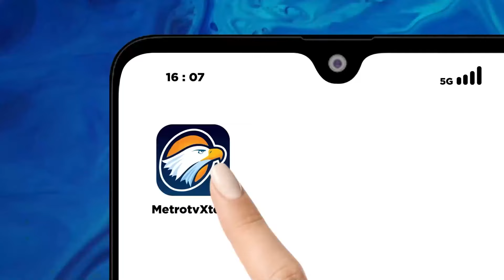BREAKING NEWS - Pelabuhan Merak Padat Antrean Pemudik, Begini Kondisinya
MetroTV,  Pemudik pada Ahad (7/4/2024) mulai terpantau ramai melakukan perjalanan ke kampung halaman. Kepadatan terpantau terjadi di Pelabuhan Merak dan membuat pemudik antre lama di lokasi buffer zone.